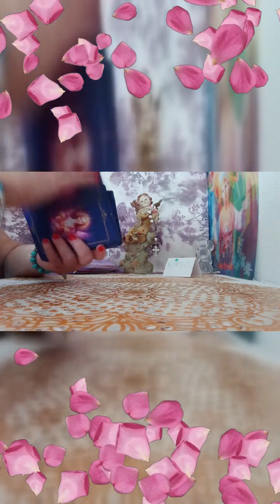LOS ANGELES LLENEN VUESTRAS VIDAS DE MUCHA PAZ Y..AMOR#💥